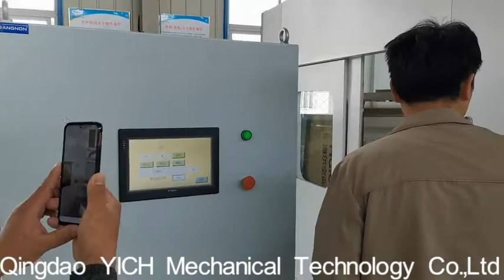Automatic Door Spraying Painting Machine-008618660298427(WhatsApp,Wechat)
Automatic Door Spraying Painting Machine
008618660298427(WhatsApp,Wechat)